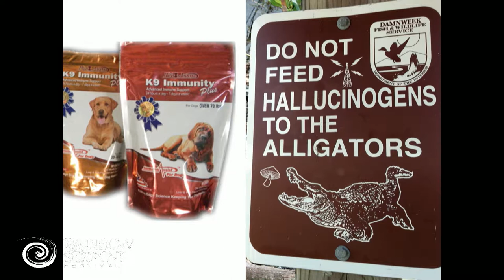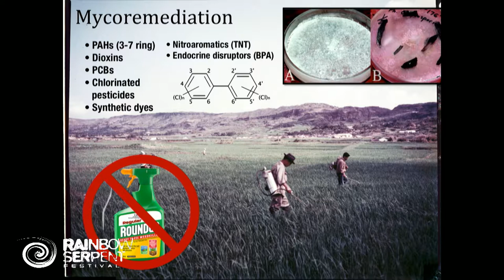A Spore Whose Time Has Come Ethno Mycology Through The Ages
Peter McCoy
United States

Fungi have been an integral aspect of human history. The fungal creation of fermented foods, drinks, and breads helped pave the ways for the healthy settling of civilisations. Innumerable fungi fill the tissues of all plants, potentially influencing their medicine production in significant ways. And the impacts of fungi on traditional customs, rituals, and cosmologies across the globe is impossible to ignore with even the most casual of research. And yet, the layers of social stigma attached to fungi in recent decades has led to the near erasure of the fungal allies from our collective and cultural memory. Thankfully, times are rapidly changing and the many known and yet-to-be-unleashed roles of the Fungal Queendom are gaining increased awareness around the world. In this talk, Peter will take you through this rich history of ethno-mycology, from the deep past to the present and far into the future. Demonstrating how fungi have impacted humanity in a myriad of ways, Peter will show why all peoples of and for the Earth need to embrace fungi in the present and help advance this new field of research, while also explaining what you can do to support these incredible organisms in your work as a healer and/or community organiser. You too can help spawn the Mycocultural Revolution!

Peter McCoy speaks for the fungi, the most overlooked organisms on the tree of life. For the last 10 years Peter has led Radical Mycology, a grassroots organisation and movement that teaches the means to easily work with mushrooms and other fungi for personal, societal, and ecological resilience. By providing free resources on mycology and holding internationally attended conferences on the topic, Radical Mycology has worked to build a mycocultural revolution around the world and make the many gifts of fungi more accessible than ever before. Peter is also the lead cultivation expert for the Amazon Mycorenewal Project and Open Source Ecology, as well as the mycology advisor to Permaculture Magazine North America.

In 2016, Peter released Radical Mycology, a 650-page book on mycology, mushroom cultivation, mycoremediation, and more. The book has since been hailed as one of the most accessible texts on the science, offering cutting-edge insights and many practical applications in the rapidly evolving field. Peter's work and Radical Mycology have been featured in various news outlets (Grist, Vice, and Salon.com) and on the Permaculture Voices and For the Wild podcasts, among many others. Peter lives in Portland, Oregon USA and he regularly teaches mycology-related courses around the world.